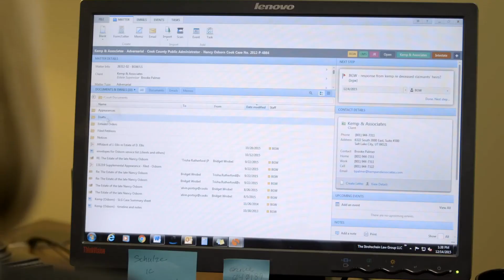Meet Strohschein Law Group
Meet Strohschein Law Group, LLC!  This is a family-owned law firm which is exclusively devoted to the practice of Estate and Long Term Care Planning, Estate and Trust Administration, Guardianship and Probate Litigation.  We deal with sensitive family situations every day and realize how difficult they can be at times.  We too are a family and we wanted you to know a little bit about us, as we guide your family through difficult times.